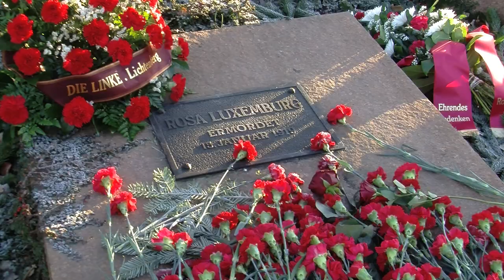Oskar Lafontaine: "Probleme demnächst auch bei uns"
Ein weltnetz.tv-Interview mit Oskar Lafontaine

Anläßlich des Gedenkens an die Ermordung von Rosa Luxemburg und Karl Liebknecht vor 93 Jahren befragte weltnetz.tv Oskar Lafontaine zu linker Erinnerungskultur, Auswege aus der Finanzkrise und die Grenzen wirtschaftlichen Wachstums.

„Wenn es nicht gelingt, die Bankenkrise in den Griff zu kriegen, dann wird es nicht nur in Portugal oder Griechenland oder Italien Probleme geben, sondern demnächst auch bei uns" prognostiziert Lafontaine, Vorsitzender der saarländischen Fraktion der Linkspartei, im Hinblick auf die europäische Bankenkrise.
Trotz rückgängiger Wählerstimmen hält Lafontaine daran fest, dass die Linke die einzige Partei sei, die den Ausweg aus der Krise aufzeigen könne. Wichtigster Punkt sei hierbei die Direktvergabe von Krediten durch die Zentralbank an die Staaten. Das jetzige Geldsystem, bei dem die Banken den Staaten Geld zu vielfach höheren Zinssätzen liehen als sie es von ihnen erhalten haben, gehöre abgeschafft.

Dem kapitalistischen Prinzip der Gewinnmaximierung stellt Lafontaine das System des Gemeinschaftseigentums, der Allmende, gegenüber, in dem es möglich sei, ökologisch zu wirtschaften. Am Rande der Kranzniederlegungen stellte Lafontaine DIE LINKE insbesondere hinsichtlich der Frage über das ökonomische Interesse an und hinter den Kriegen in die Tradition Luxemburgs. Die Linke habe immer wieder darauf hingewiesen, dass es sich bei den aktuellen Kriegen um Ressourcenkriege handelt.